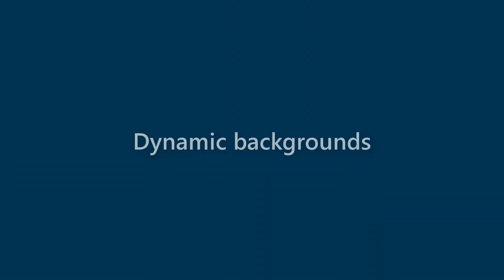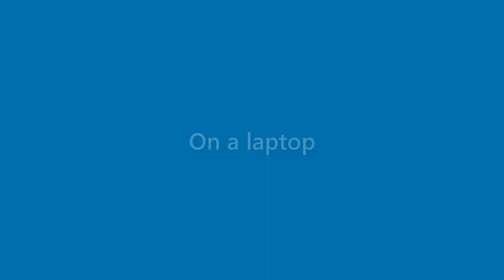Margie Gibbs - appearance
Name Look - Margie Gibbs - appearance. In this video we present "Margie Gibbs" name look and feel in various scenarios.
This video will cover:
How does "Margie Gibbs" look as a personal letterhead?
How does "Margie Gibbs" look on a business card?
How does "Margie Gibbs" look on a computer/laptop screen?
How does "Margie Gibbs" look with different background colors?
How does "Margie Gibbs" look with various fonts?